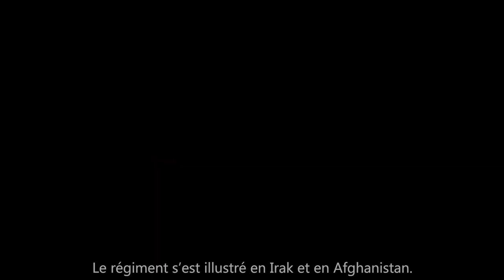Combattant de l'artillerie : servant canon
Le métier de pourvoyeur au sein d'une pièce d'artillerie.